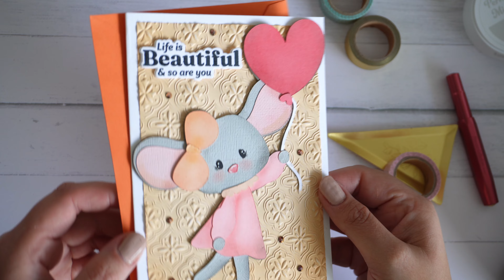Card With SVG Paper Piecing Character Using Silhouette Cameo 5 & Electrostatic Mat. Cute Character!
Watch as I put together a card using Little Scraps Of Heaven SVG file called You Make My Heart Soar.

I used my brand new Cameo 5, along with the electrostatic mat to cut the pieces. I am so impressed by how well the machine cuts, and how clean the cuts turn out - even on small pieces like the eyes.

The same method can be used to put together traditional die cuts when using metal dies instead of the digital files.

To shade I used a combination of Pan Pastels, Pinkfresh Studio Ink and Altenew Inks.

Tile Reflection 3D embossing folder was used for the background.

I think the 5x7 card is beautiful.